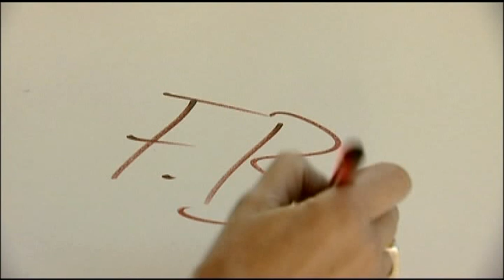Turner Prize -Fiona Banner - Insert -C4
Turner Prize Insert - Kieth Tyson. Captions, editing and VO recording by Tom Hawksley